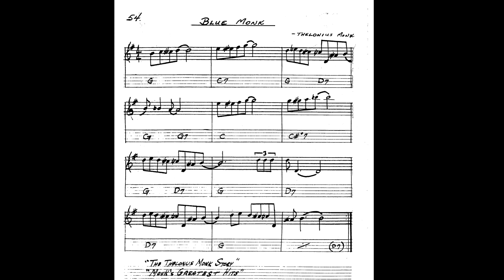Blue Monk - Play along - Backing track - Alto Sax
Blue Monk - Play along - Backing track - Alto Sax - Sheet music

Blue Monk" was composed by Thelonious Monk. This bluesy jazz standard has been interpreted by a multitude of musicians, including Thelonious Monk himself, John Coltrane, Sonny Rollins, Art Blakey, and Wynton Marsalis, among others.